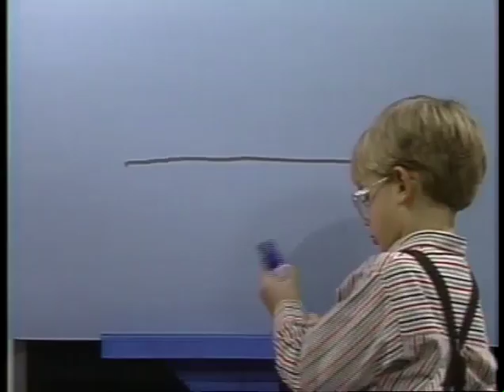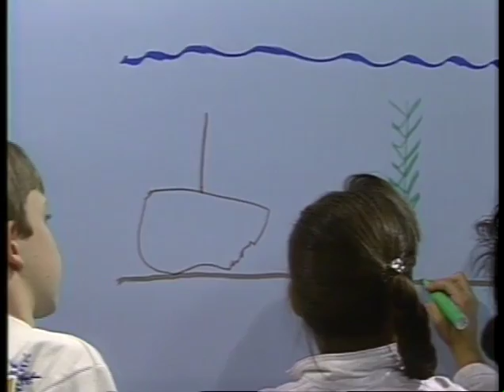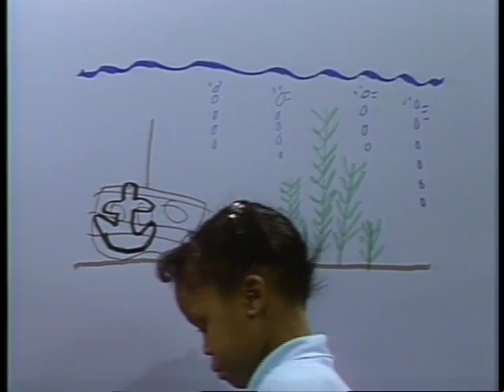BOB GIBSON - Flying Whales & Peacock Tales - episode 6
SONGS:  Hello Song  •  Drawing Song  •  At the ‘Quarium  •  Say Say Say That We’re Okay  •  Down by the Bay  •  Goodbye Song

The Emmy nominated television series, Flying Whales & Peacock Tales grew out of the Uncle Bob’s Place shows. The shows feature Bob with a group of five kids in the studio, singing songs together, drawing pictures and talking about kid-friendly topics.

The engaging repertoire of children’s songs that Bob created for theses shows, Uncle Bob’s Place and Flying Whales & Peacock Tails, are fortunately preserved in these videos.

More information on the life, music, other works and available recordings of Bob Gibson can be found